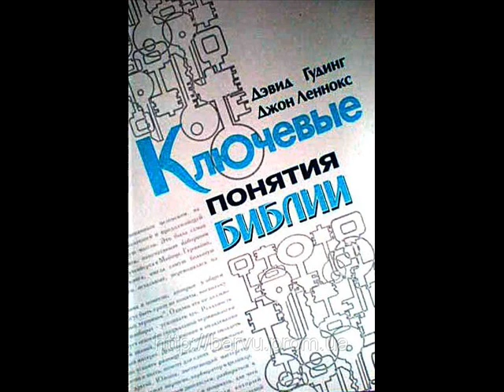14_Освящение - сыновство, а не равство